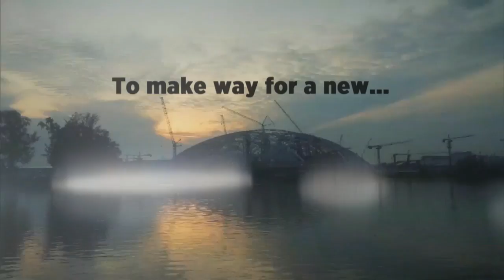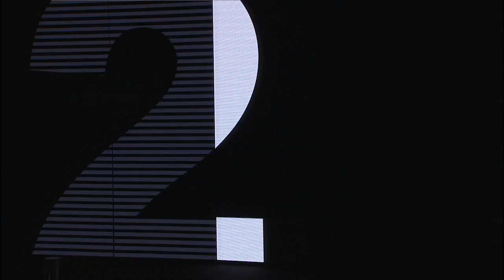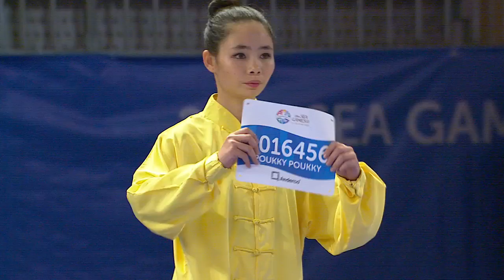Wushu - Women's Optional Taijiquan (Day 2) | 28th SEA Games Singapore 2015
Wushu on Day 2 of 28th SEA Games Singapore 2015 (7 June 2015)

Women's Optional Taijiquan
Valerie Wee Ling En
Vera Tan Yan Ning
Lindswell
Cindy Martono
Ang Guat Lian
Ng Shen Yii
Chan Lu Yi
Poukyy
Tran Thin Minh Huyen